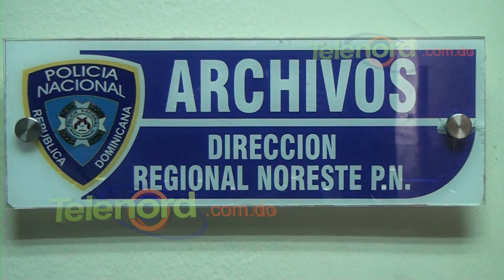Apresan a “Moringa “acusado de robo en sectores de SFM